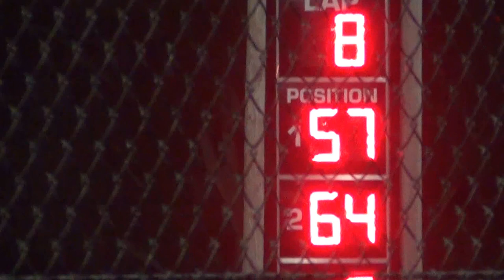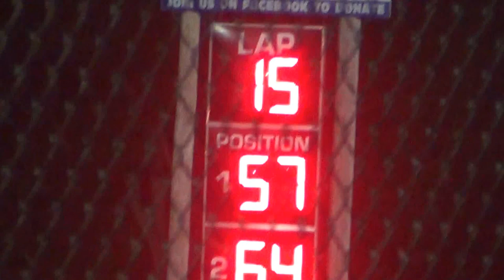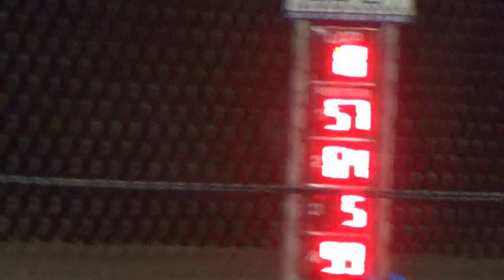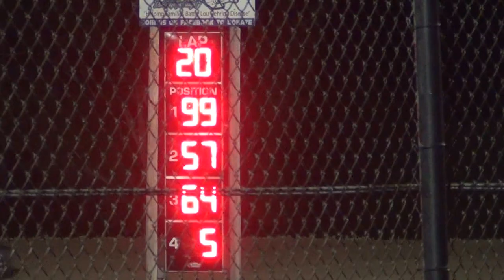Mtown Modlites A 6-2-15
99 josh may won.